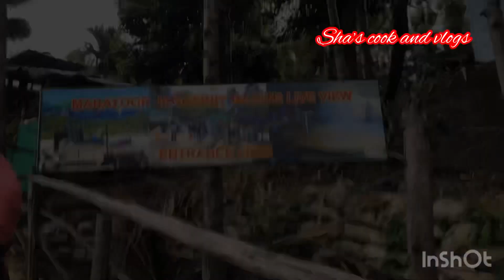Strawberry 🍓 തോട്ടം കാണാൻ പോയപ്പോൾ / malayalam vlog